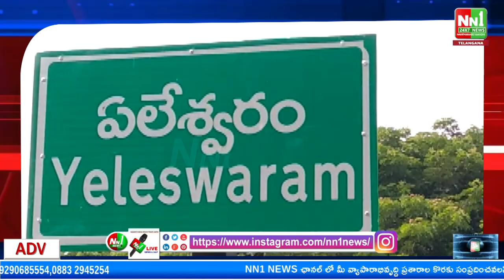ఏలేశ్వరం : క్రియేటివ్ స్వచ్ఛంద సంస్థ ఆధ్వర్యంలో డ్వాక్రా మహిళలకు ఆధారితపై జీవనోపాధి శిక్షణా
"nn1news live"
"nn1news luve"
"nn1news"
"nn1news live"

NN1 NEWS#
NN1 News#
nn1news live#
nn1news breaking news today#
nn1news Breaking#
nn1news Youtube on live#
nn1news Sucribe#